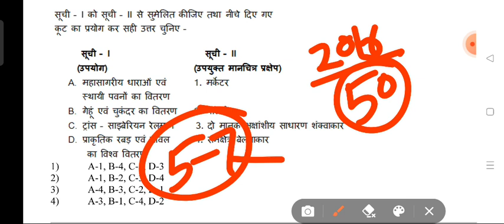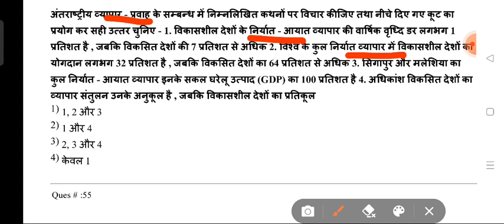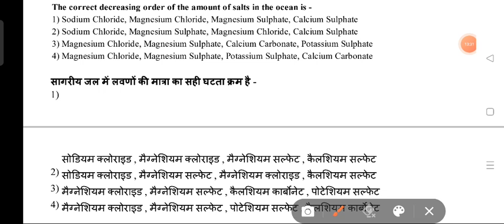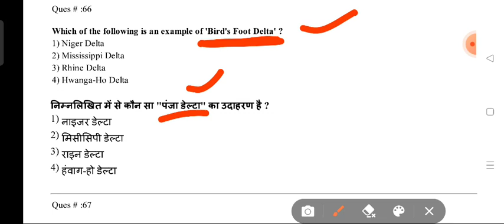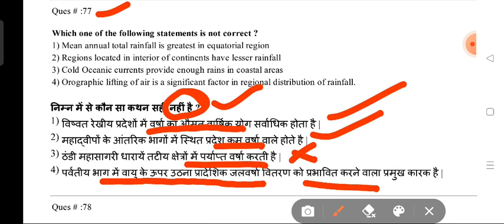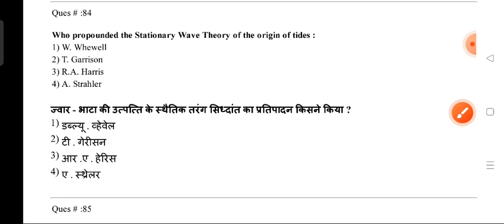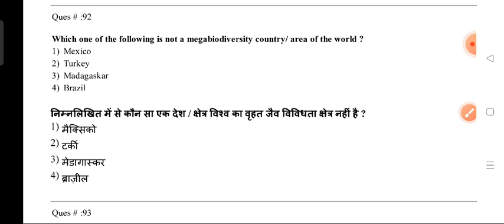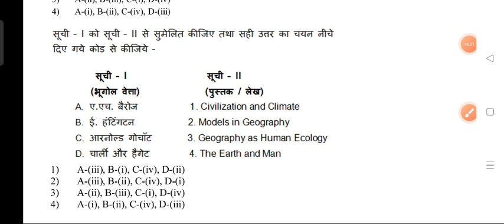Part 2 (51-100) RPSC College Lecturer Geography Paper 1 Solve,DSSSB,UPHESC,NET,PGT,GIC,TGT Geography